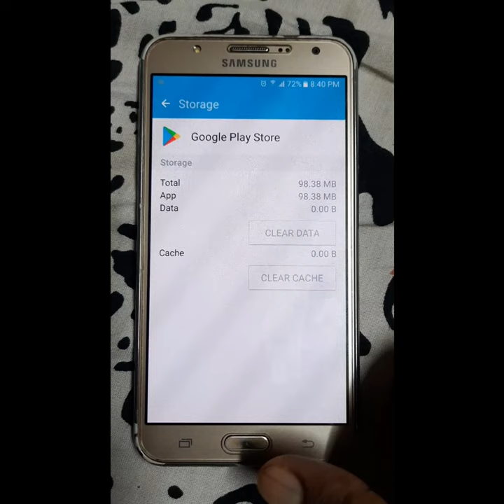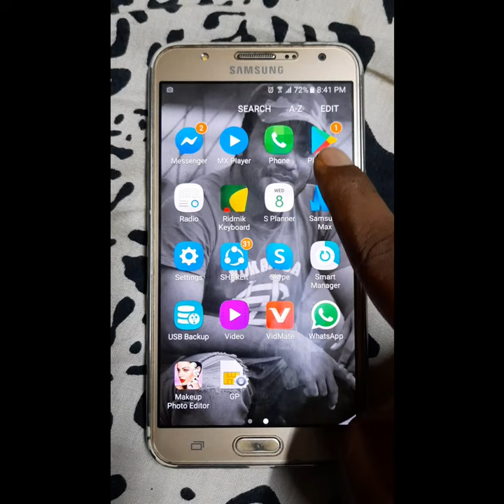How to fix samsung j3, j5, j6 j7 prime play store not working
Are you looking for how to fix  samsung galaxy j3, j5, j6 j7 prime play store not working.  In this video I show you how to fix samsung galaxy j3, j5, j6 j7 prime play store not working.
Then apps
And find out google play store and google play services
I hope that this method solve samsung galaxy j3, j5, j6 j7 prime play store not working.
this method also solve
How to fix samsung galaxy j3 play store not working
How to fix samsung galaxy j5, play store not working
How to fix samsung galaxy j6 play store not working
How to fix samsung galaxy j7 play store not working
How to fix samsung galaxy j7 prime play store not working

how to fix samsung play store not working
how to fix play store not working Samsung
How to fix play store not working.
samsung play store not working
play store not working samsung j7 prime